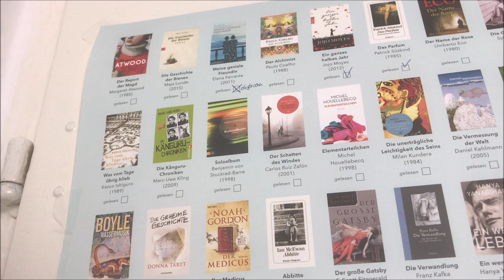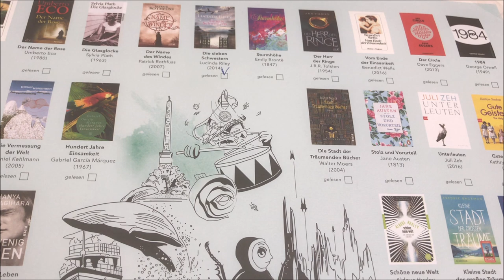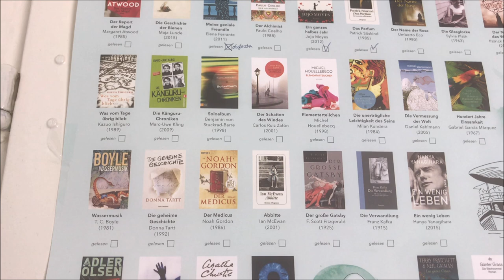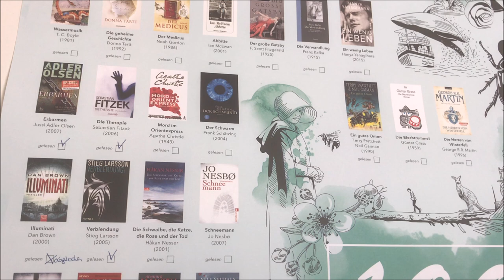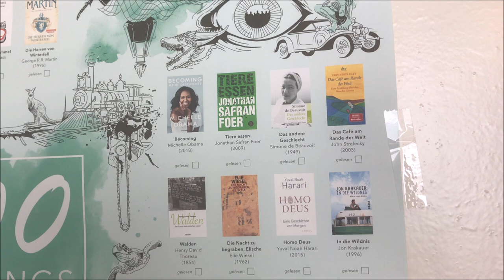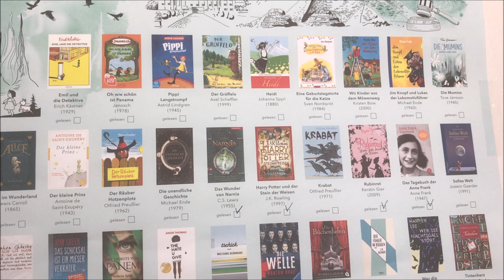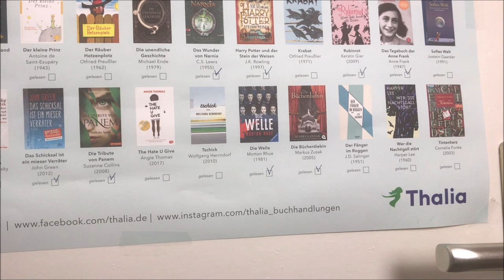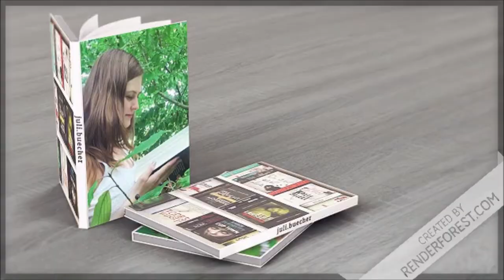[Challenge] 📚 100 Lieblingsbücher | Poster von Thalia | juli.buecher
𝓓𝓲𝓮 𝓑ü𝓬𝓱𝓮𝓻: (alphabetisch sortiert)
„Die Schwalbe, die Katze, die Rose und der Tod“ – Hakan Nesser

Weiter in den Kommentaren.